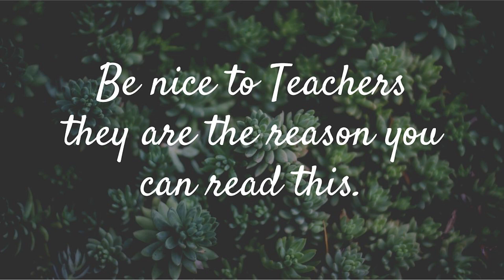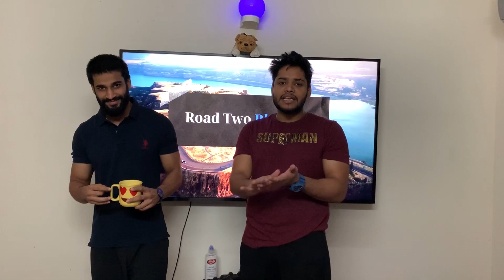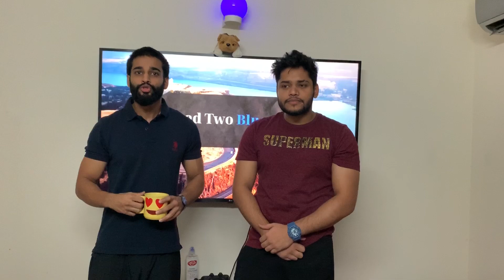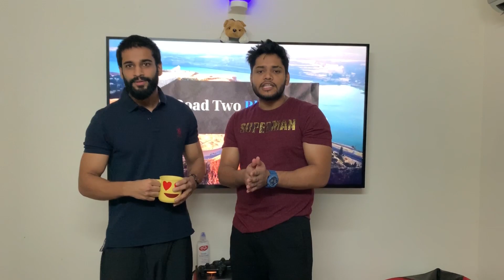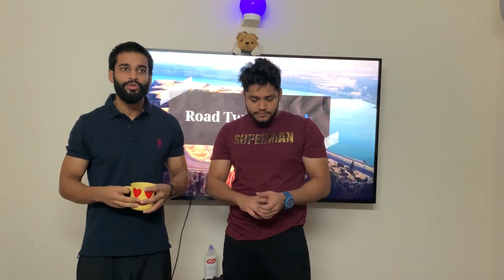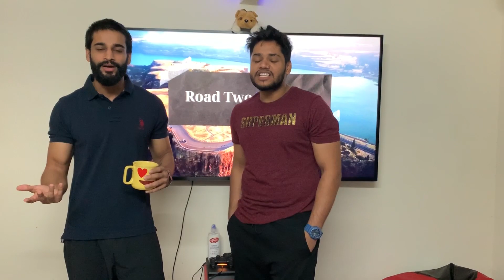Job and Business || Respect Teachers || video 5 || TEAM ROAD TWO BLUETICK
Teachers are Heroes, LET'S RESPECT THEM TOGETHER
CONCEPT :   Team ROAD TWO BLUETICK
                        { Anshul Kapil Vicky }
EDIT :             SANDY BAISLA & RAJAT BHATIA

The government may plan to privatise over half of state-owned banks to sell majority stake of some PSUs including CENTERAL BANK OF INDIA.
The views and opinions expressed regarding CBI in this media is with reference to the news and it was just an example for job security.
This channel do not meant its privatisation in any manner.